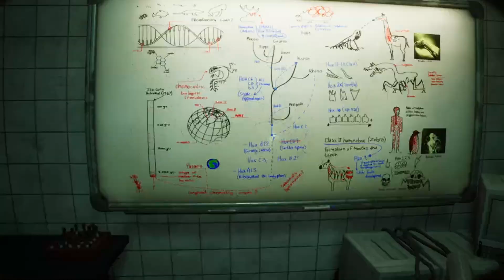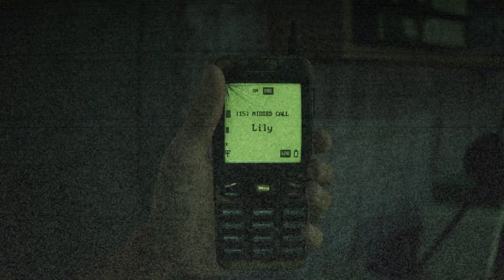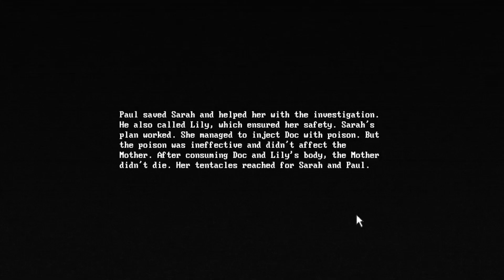Zoochosis: MOTHER ATE EVERYONE! (Part 4)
Where back playing zoochosis!